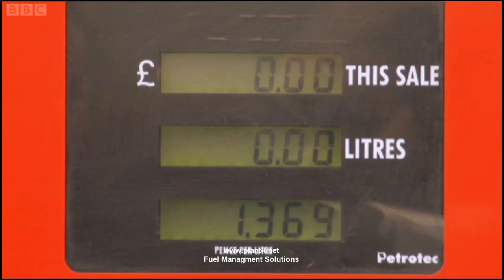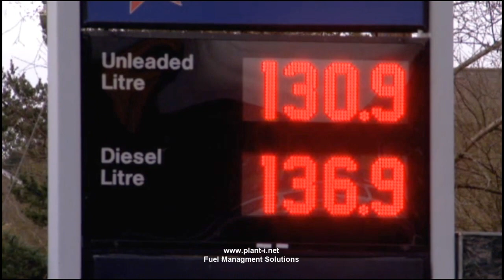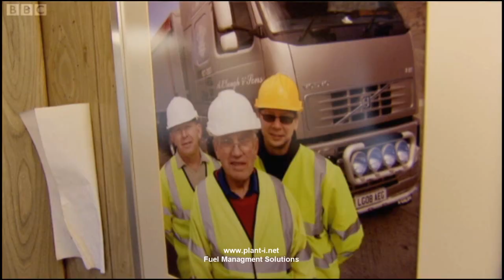Plant i - Fuel Managment - Canbus Monitoring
Plant i Tackle the sharp increase in fuel prices!